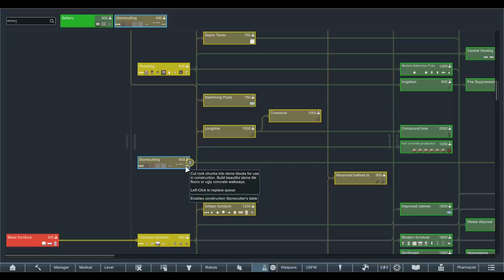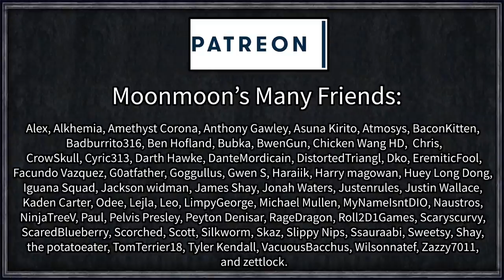Let's Play Rimworld: Unlikely Alliance 2.0 #3 - Dreams of Anime Donuts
Four outcasts, who stumbled into a random and uneasy alliance, find themselves beset on all sides by pirates and exiled hyper-corporations, but also their closest and dearest friends and family. Will the unexpected companions find unity against all odds and build a thriving settlement, or will a barrage of horribly overpowered factions end the coalition?

=== Mod Info ===

Achtung!

Field Medic [1.0+]
Created by flyfire2002

Giddy-up! Core

Gloomy Vanilla Overhaul
Created by Zymex

Gloomy Deco
Created by Dalrae

KotonohaSistersAsAnimal
Created by Hatena

Misc. Robots

Misc. Training

Omni Core Drill
Created by DoctorVanGogh

Rabbie The Moonrabbit race
Created by Runne

Reika Rabid Storyteller (Continued)
Created by OverBlaze

Reunion
Created by Kyrun

Solar Flares Affect Mechanoids
Created by ❄sirrandoo

Snap Out!

Stack XXL
Created by Indeed

[1.1] Deep Ore Identifier
Created by Dingo

[L] House Maid Nukos
Created by Vaniat

Polarisbloc
Created by Vaniat

Medical System Expansion - Revived (Legacy)
Created by Abraxas

Prosthetic Combat Framework
Created by Jon

MSE - Prosthetic Combat - Revived
Created by Abraxas

Mechanite Forge
Created by Senator Ted Cruz

Oni of the Rim: Lite
Created by Tarojun

Xeva Faction
Created by xevawolf

=== Links ===